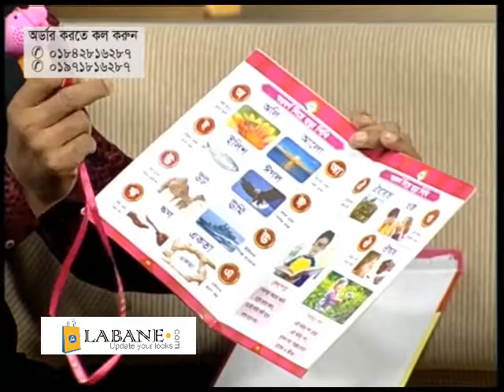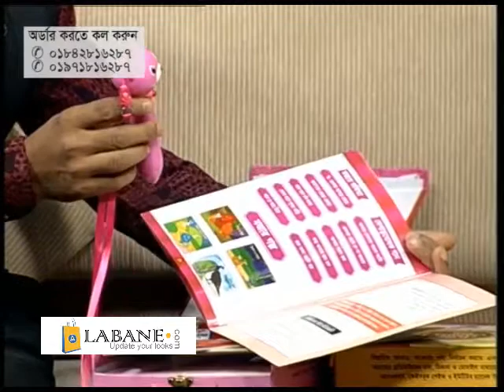KIDS MASTER LEARNING PEN Digital pen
একটি কলম আপনার সন্তানকে পড়াবে কারো সহযোগিতা ছাড়া। কলমটিই হবে আপনার সন্তানের গৃহ শিক্ষক। সেটা হলো “কিড্স মাস্টার লার্নিং পেন”
(১ বছরের ওয়্যারেন্টি)
Price: 2500/=
KIDS MASTER LEARNING PEN

ফোনে অর্ডার করতে ডায়াল করুন :
👉 অর্ডার করতে ফোন করুন:
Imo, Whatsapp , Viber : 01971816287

➡আপনার শিশু কি পড়াশোনায় অমনোযোগী??
➡আপনি কি আপনার শিশুকে পড়াশোনায় সময় দিতে পারছেন না?
➡আপনি কি চান আপনার শিশু স্বেচ্ছায় পড়াশোনা করুক?
➡আপনি কি চান আপনার শিশু আনন্দের সাথে পড়াশোনা করুক?
তাহলে আজই অর্ডার করুন এই ডিজিটাল “কিড্স মাস্টার লার্নিং পেন” এবং বই সমূহ যা আপনার শিশুকে পড়াবে ডিজিটাল শিক্ষকের মত। যার ফলে আপনার গৃহ শিক্ষকের প্রয়োজন হবে না।

বইগুলোকে আমরা একটি প্যাকেজ আকারে সাজিয়েছি। যার ফলে প্রাথমিক পর্যায়ের সকল শিক্ষা একটি প্যাকেজেই সম্ভব।
পণ্যের বিবরণঃ
➡ একটি প্যাকেজে আপনি যা যা পাচ্ছেন
✓ ১টি রিচার্জেবল কলম
✓ ১ বছরের ওয়ারেন্টি,
✓ ৫ টি বই (১টি বাংলা, ১টি ইংলিশ, ১টি অংক, ১টি আরবী, ১টি সাধারণ জ্ঞান)
✓ প্রত্যেকটি বই ওয়াটার প্রুফ।
✓ আরো থাকছে ১টি চার্জার ও একটি বক্স।
✓ একটি প্যাকেজের দাম – 2500 টাকা,

📖 বইগুলো প্লে, নার্সারী ও কে.জি ক্লাসের জন্য প্রযোজ্য এবং সবচেয়ে আধুনিক সিলেবাস অনুযায়ী প্রণীত।
✓ ক্রিস্টাল ক্লিয়ার সাউন্ড।
✓ স্পষ্ট উন্নত রেকর্ডিং ভয়েস l
✓ বারবার স্পর্শ করার মাধ্যমে বারবার শুনে বাচ্চারা শব্দ মুখস্ত করতে পারে।
✓ শিশু শুনে শুনে পড়তে পারবে।
✓ ভাষা পরিবর্তনের সময় কলমটিকে বইয়ের প্রতিটি পৃষ্ঠার উপর ভাগে তিনটি ভাষার লোগোর যেকোনটির উপর স্পর্শ করার মাধ্যমে ভাষা পরিবর্তন করা যাবে।
✓ Sound বাড়ানো বা কমানোর যাবে।
✓ কোন কারনে বন্ধ না করলেও আপনা আপনি ২ মিনিট পর বন্ধ হয়ে যাবে।
✓ প্রতিটি পাতায় চমকপ্রদ কিছু কার্যকারিতা রয়েছে,প্রতিটা স্থানে স্পর্শ করার মাধ্যমে আপনার শিশু নতুন অনেক কিছু জানতে পারবে।

➡ আপনি উপরের উল্লেখিত ৫টি বইয়ের যে কোন জায়গায় ডিজিটাল পেনটি দ্বারা র্স্পশ করলে উক্ত অংশে যে লেখা আছে তা স্বয়ংক্রিয়ভাবে বলে দেবে। এই বইগুলির মাধ্যমে আপনি সবকিছুই ৩টি ভাষায় ( বাংলা, ইংরেজি এবং আরবী ) জানতে পারবেন।
এছাড়া ফেইসবুক ম্যাসেজ এর মাধ্যমে অর্ডার করতে চাইলে আপনার নাম + প্রোডাক্ট কোড + এড্রেস + ফোন নম্বর লিখে মেসেজ করুনঃ

ডেলিভারি_প্রক্রিয়া: ক্যাশ অন ডেলিভারি
ঢাকার ভিতরে ডেলিভারি চার্জ 50 টাকা,
ঢাকার_বাইরে ক্যুরিয়ার চার্জ 100 টাকা,

SA-PARIBAHAN অথবা SUNDARBAN কুরিয়ার এর মাধ্যমে ডেলিভারি দেয়া হয়। গ্রাহকদের নিকটবর্তী কুরিয়ার এর অফিস থেকে পণ্য সংগ্রহ করে টাকা পরিশোধ করতে হবে।